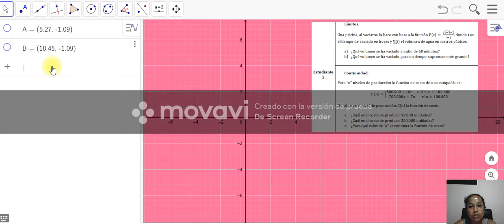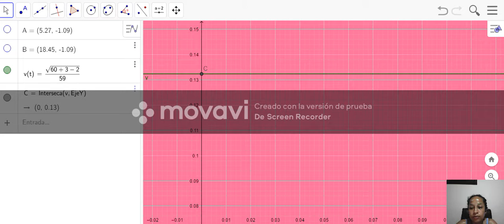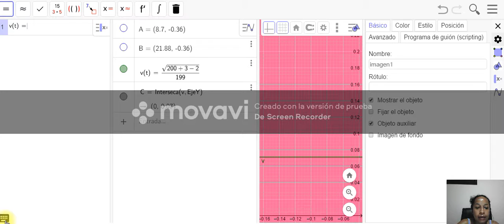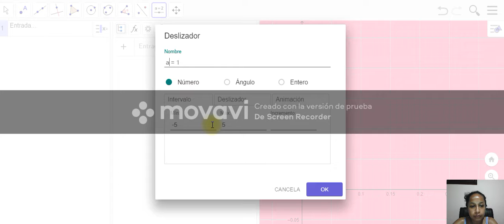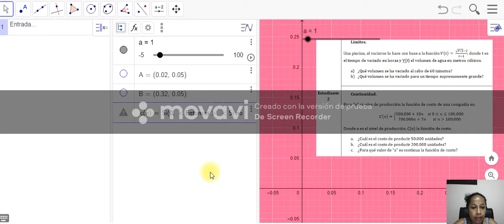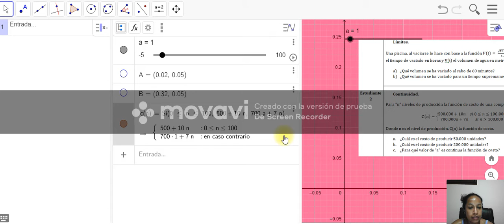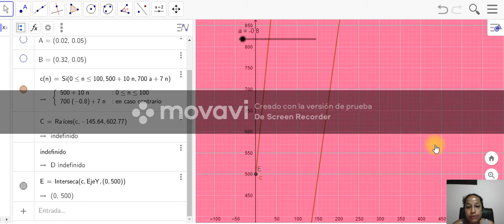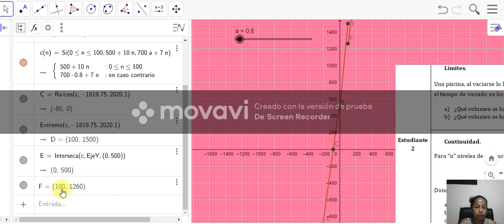calculo diferencial tarea2 ScreenRecorderProject4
Este vídeo habla de dos ejercicios de de calculo diferencia( ESTUDIANTE 2-limites y continuidad con la función GeoGebra).